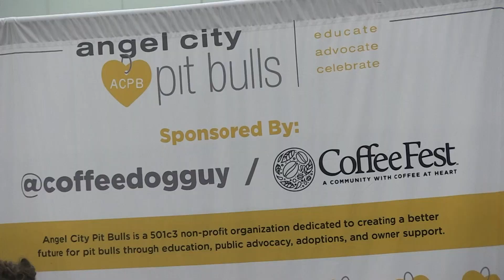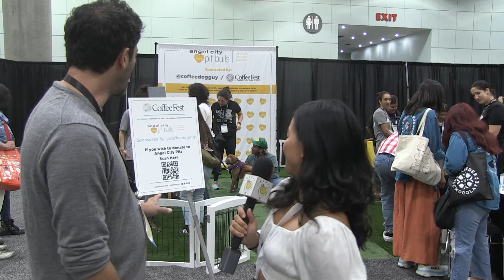Birch Coffee - California Restaurant Show & Coffee Fest 2024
IdeateTV host Jennifer Le interviews Coffee Dog Guy and owner of Birch Coffee Jeremy Lyman @coffeedogguy and learns more about his coffee shops and love for dogs and partnering up with Angel City Pit Bulls to bring to coffeefest and bring more awareness and love to the dogs that need to be fostered/adopted.